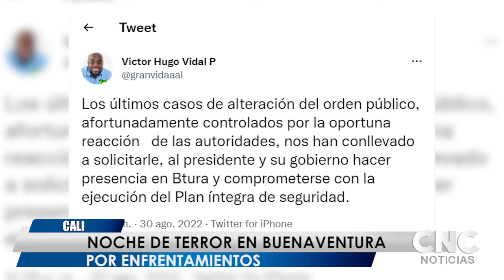Noche de Terror en Buenaventura por Enfrentamientos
En la tarde - noche del martes un duro enfrentamiento se dio entre dos bandas delincuenciales “Los Shotas y Los Espartanos” en el barrio Juan XXIII en Buenaventura.